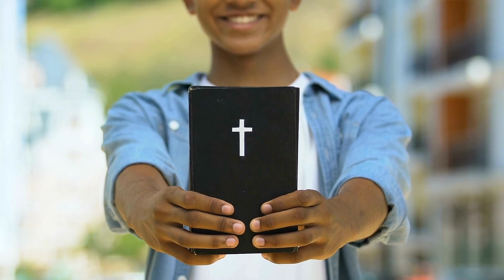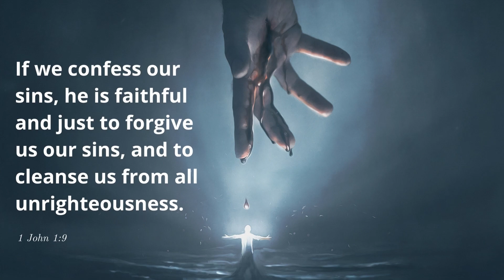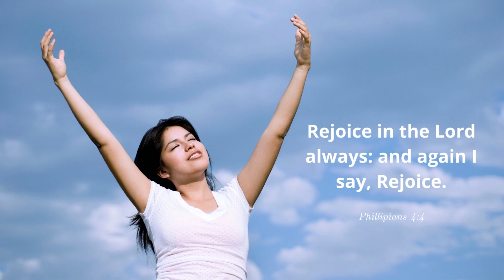Oh Happy Day!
Be joyful in the Lord!